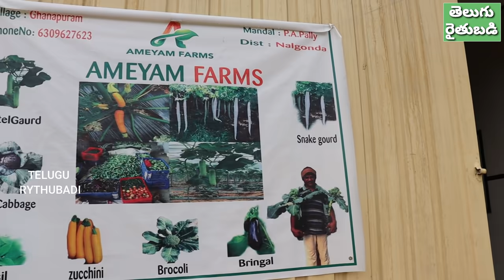రూ. 3 లక్షల ఖర్చుతో పొలం దగ్గర కంటెయినర్ ఫామ్ హౌజ్ కట్టుకున్నాం | Container Farm House | రైతు బడి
సాఫ్ట్ వేర్ ఇంజినీర్లుగా ఉద్యోగం చేస్తూనే తమ ఆరెకరాల భూమిలో వ్యవసాయం చేస్తున్న ఇద్దరు సోదరులు.. పొలం దగ్గర కంటెయినర్ ఫామ్ హౌజ్ కట్టుకున్నారు. దానికోసం చేసిన ఖర్చు.. దాని వల్ల కలుగుతున్న ప్రయోజనం గురించి ఈ వీడియోలో ఆ సోదరుల్లో ఒకరైన రామడుగు రామకృష్ణ గారు అన్ని వివరాలు వివరించారు. వీడియో పూర్తిగా చూసి సమగ్ర సమాచారం తెలుసుకోవచ్చు. తాత్కాలికంగా, శాశ్వతంగా కూడా ఈ ఇంటిని ఉపయోగించుకోవచ్చు.

Title : రూ. 4 లక్షల ఖర్చుతో పొలం దగ్గర కంటెయినర్ ఫామ్ హౌజ్ కట్టుకున్నాం  Container Farm House  రైతు బడి